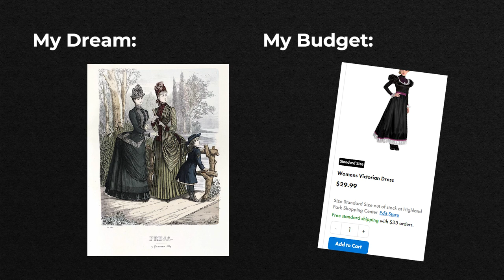ROASTING Some "Historic" Costumes // A Tour of My Costuming Closet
Time for some sass? Today I'm tearing into some very questionable "historic" costumes and explaining what I would have done differently, or what I would do differently now I am older and wiser. That's right, I'm nitpicking my own attempts at historic costume, not anyone else's!

Images from (ahem) various films...and also the Metropolitan Museum of Art, MFA Boston, the V&A. Party City...

18th century printed cotton dress from Museum of Fine Arts Boston